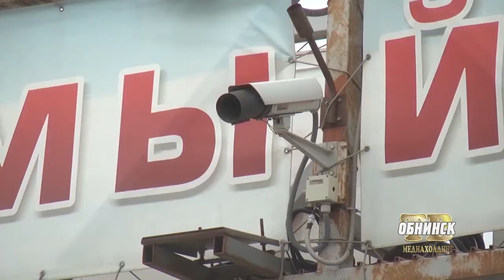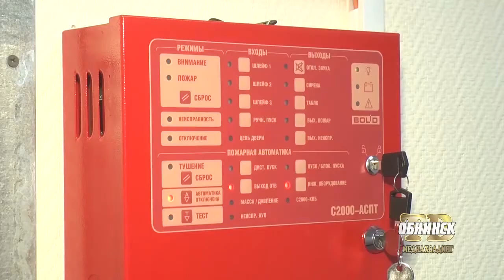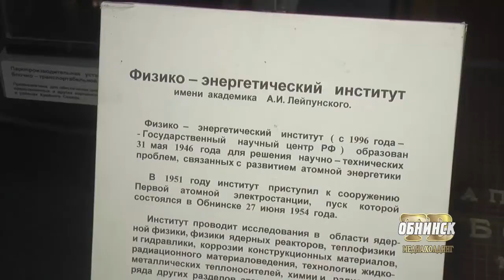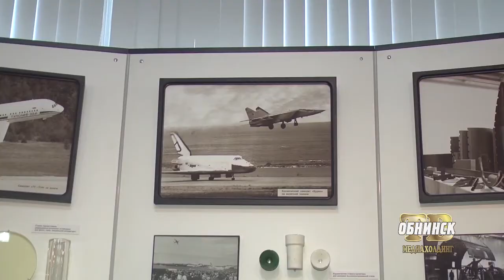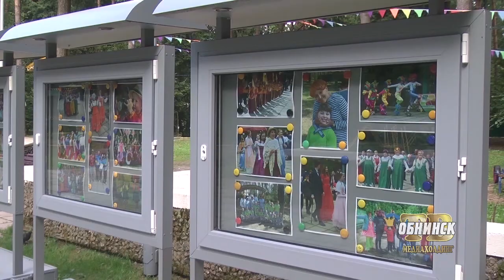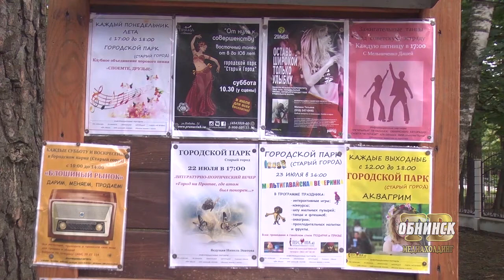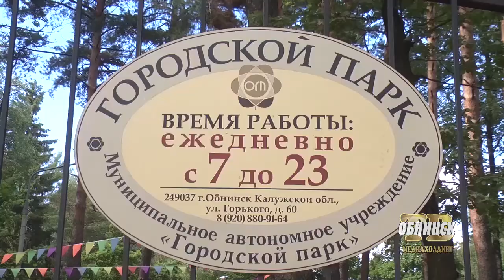Новости Обнинска 19.07.2017.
Обнинские новости (за 19 июля)

Колыбель атомной энергетики. В канун Дня города Обнинска вспоминаем его историю.

Трагедия «на бытовой почве». Следователи расследуют гибель обнинца, который незадолго до смерти поссорился с женой.

Неусыпный надзор. В наукограде станет больше современных видеокамер уличного наблюдения.